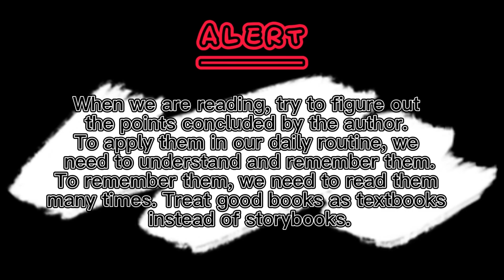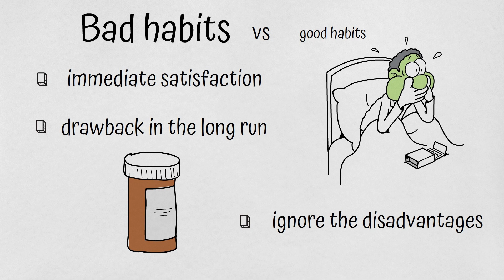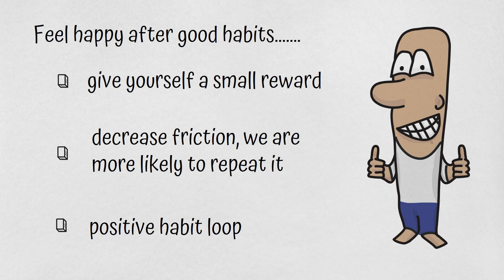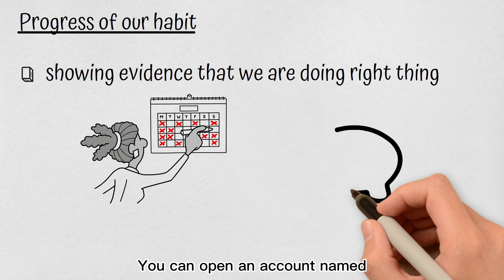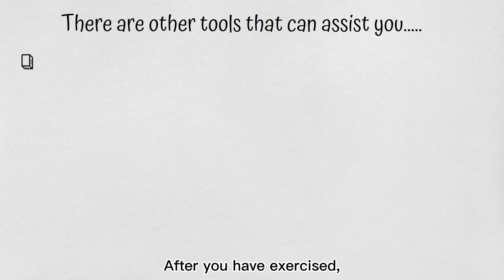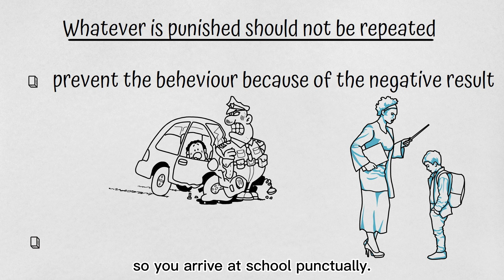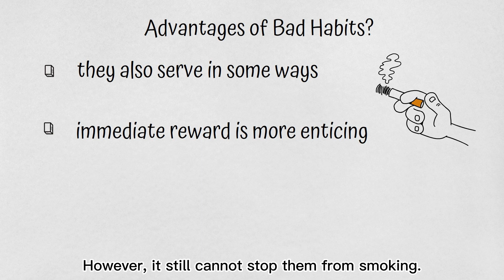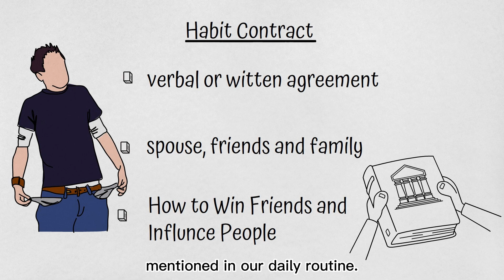"Atomic Habits" | Understand 4th Law of Behaviour Change in 10 minutes | Make It Satisfying| L_I_E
《原子习惯》| 在十分钟内掌握第二行为改变定律 | 让它变得简单 | L_I_E

This is the summary of the book "Atomic Habits" by James Clear. Author thinks that we only need a minor, small change in our life, but we need to stick to it and be constant, it can bring a tremendous and significant change and improvement to our entire life. This is why it is called "Atomic Habits". In this book, author introduce 4 Laws of Behavior Change that can reduce the friction when we want to cultivate good habits. These Laws include: Make it Obvious, Make it Attractive, Make it Easy and Make it Satisfying. Clear also mentions various of strategies that may be beneficial for us such as "Habit Stacking", "Habit Scorecard", "Implementation Intention", "Temptation Bundling" and "Habit Tracker". If you want to break bad habits, you may need the Inversion of Law of Behavior Change, which include: Make it Invisible, Make it Unattractive, Make it Difficult, Make it Unsatisfying. In my opinion, this book is surely a literature that cannot be missed by anyone wants to achieve self-improvement. Don't LIE Down, Let's Improve Everyday! L_I_E

这支影片是关于詹姆斯·克利尔《原子习惯》的概述。作者认为我们只需要在我们的生活中做出一些细小的改变，可能的看起来微不足道的小事，只要我们能够坚持，它便能为我们的生活带来巨大的改变和进步。这就是为什么这本书被命名为《原子习惯》。作者向我们介绍了四大行为改变定律，其中包括：让它变得明显，让它变得吸引人，让它变简单，让它变得让人满足，这些都可以让我们在培养好习惯得路上减少一些阻碍。除此之外，作者为提到了一些策略来辅助我们，像是 “Habit Stacking", "Habit Scorecard", "Implementation Intention", "Temptation Bundling" and "Habit Tracker"。但是如果你是想要戒除坏习惯，你便需要四大行为改变定律的反演，分别是：让我们看不见，让它变得没有吸引力，让它变得困难，让它失去满足感。我强烈推荐想要持续自我进步和提升的大家花一点时间来阅读这本会让你受益匪浅的书籍。让我们一起持续进步吧。L_I_E

At the beginning of each year, many people will set a lot of goals to be achieved throughout the year. Some people want to save money every month, some want to get better results in study and some want to build a stronger body by exercising everyday.
However, many of them fail to hit the target. All of us are ambitious and confident at the start but most of us give up halfway, due to various reasons that cannot be predicted.
The million-dollar question is what method can we apply to help us to achieve our goal in a more effective way?

This video is about what I learnt from the book “Atomic Habits"
1) The Fundamentals
2) 1st Law: Make it obvious
3) 2nd Law: Make it attractive
4) 3rd Law: Make it easy
5) 4th Law: Make it satisfying
6) Bonus!

It was written by James Clear and published in October, 2018
James Clear was born in the United States and grew up in Ohio. He is a writer, speaker, and entrepreneur who is best known for his work in the field of personal development and behavior change.

The 4th Law: Make It Satisfying
15: The Cardinal Rule of Behaviour Change
16: How to Stick with Good Habits Every Day
17: How an Accountability Partner Can Change Everything